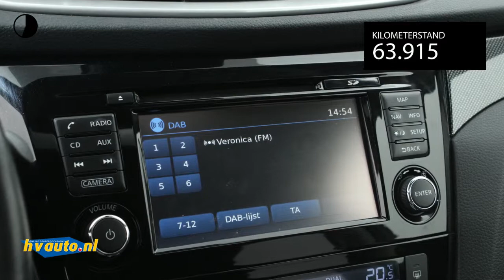Nissan X-Trail 1.6 DCI 130PK XTRONIC TEKNA 7-P | Leder | Trekhaak